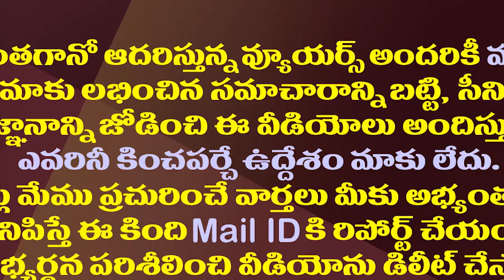నేనా మాట అనలేదు..ఆ మీడియానే వక్రీకరించింది|CPI Narayana Gives Clarity On His Words About YS Bharathi